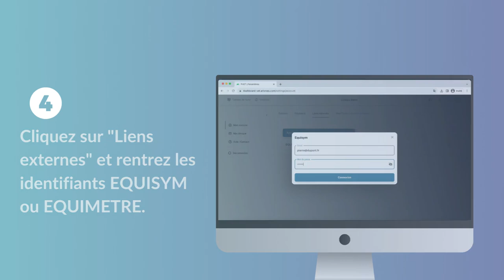Comment se connecter pour la première fois à la plateforme ?